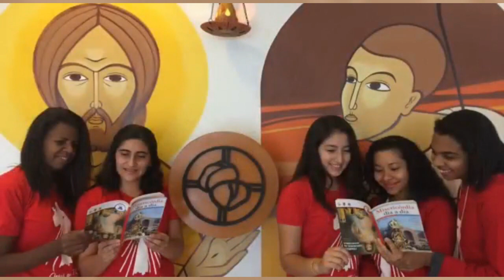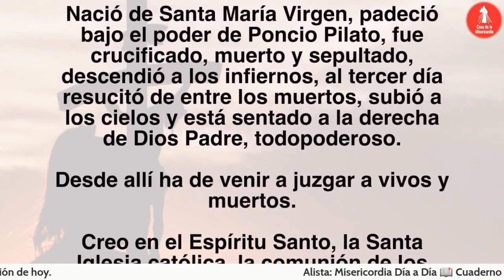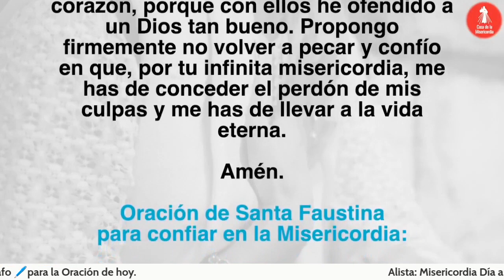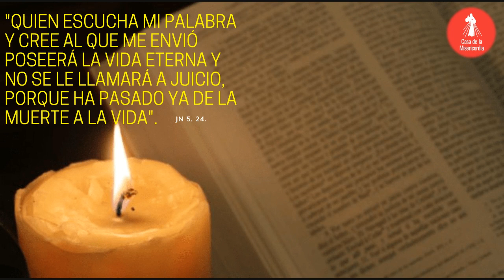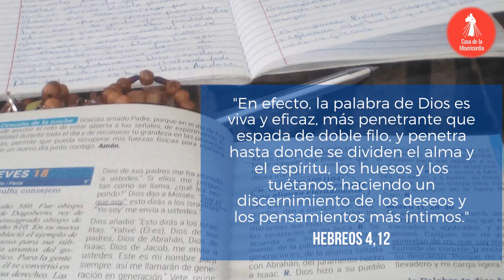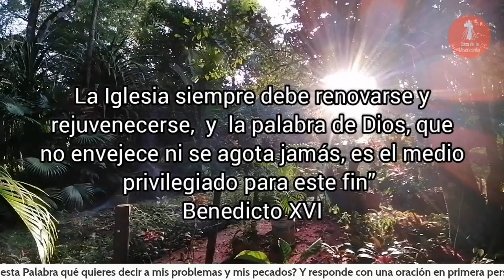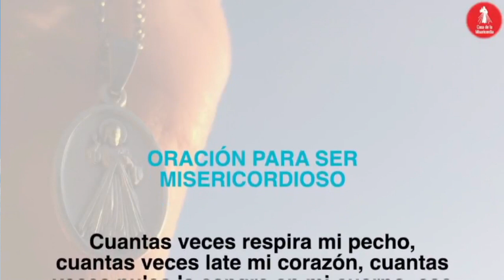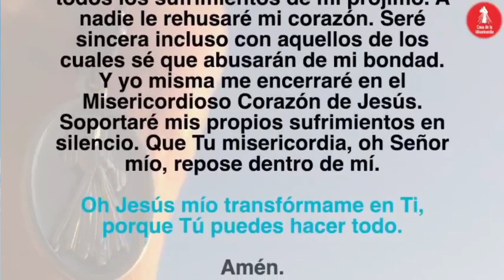Camino Diario de Oración Personal / 1 de Octubre del 2023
🕖𝟳:𝟬𝟬 𝗮𝗺 Camino Diario de Oración con la Palabra
🕒𝟯:𝟬𝟬 𝗽𝗺 Hora de la Misericordia
🕗𝟴:𝟬𝟬 𝗽𝗺 Santo Rosario

🕔𝟱:𝟬𝟬 𝗽𝗺 Comunidad de Oración 🙏
🕘𝟵:𝟬𝟬 𝗽𝗺 Caminando Hacia la Libertad - Programa de Adicciones
🕘𝟵:𝟬𝟬 𝗽𝗺 Dios y mi Familia mis Grandes Tesoros - Programa de Familias 👨‍👩‍👧‍👦
🕒𝟯:𝟬𝟬 𝗮𝗺 Amanece intercediendo por el Mundo 🌎
🟡ᴛᴏᴅᴏꜱ ʟᴏꜱ ꜱᴀʙᴀᴅᴏꜱ
🕘𝟵:𝟬𝟬 𝗮𝗺 Comunidad de intercesión 🤲

  * ᴅɪꜰᴇʀᴇɴᴄɪᴀ ʜᴏʀᴀʀɪᴀ ᴩᴏʀ ᴩᴀíꜱ:
-1 Hora: Costa Rica 🇨🇷 - Honduras 🇭🇳 - Nicaragua 🇳🇮
-2 Horas: Canada 🇨🇦 - California 🇺🇸

𝓜𝓮𝓭𝓲𝓽e𝓶𝓸𝓼

 «Como el Padre me ha enviado, así también os envío yo» (Jn20,21), para comunicar la Palabra con toda la vida. Es la Palabra misma la que nos lleva hacia los hermanos; es la Palabra que ilumina, purifica, convierte. Nosotros no somos más que servidores ».  ( No. 93 Exhortación Apostólica Verbum Domini del Santo Padre Benedicto XVI )

¿Dónde puedo adquirirlo?